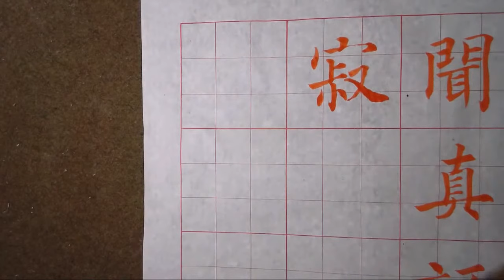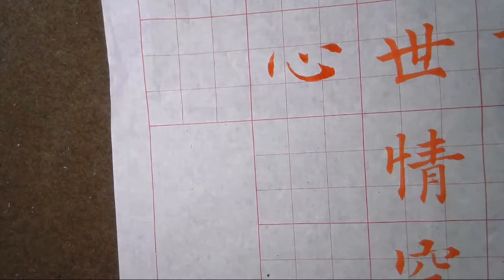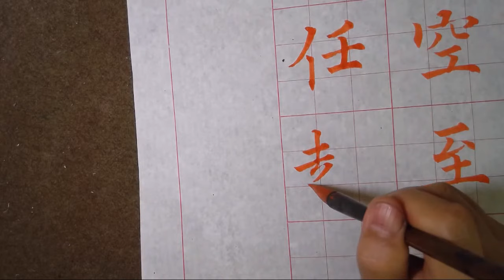楷書唐棲白寄南山景禪師詩(禪詩)(3)-吳啟禎書法教室教學 一度林前見遠公，靜聞真語世情空。至今寂寞禪心在，任起桃花柳絮風。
楷書唐棲白寄南山景禪師詩(禪詩)-吳啟禎書法教室教學
一度林前見遠公，靜聞真語世情空。至今寂寞禪心在，任起桃花柳絮風。